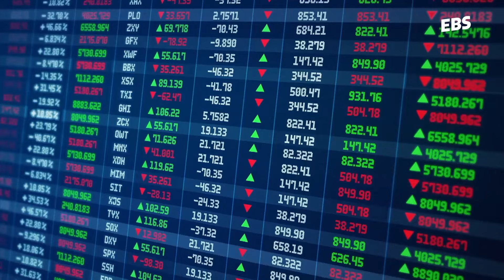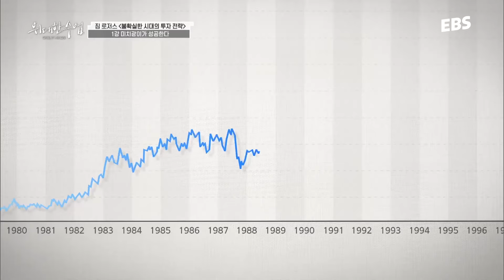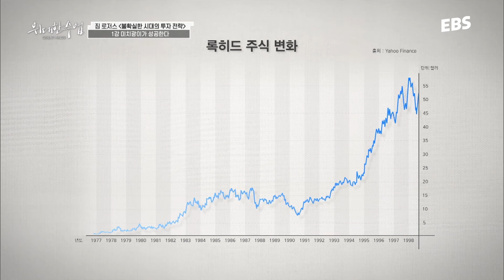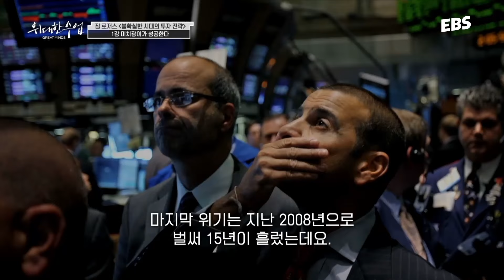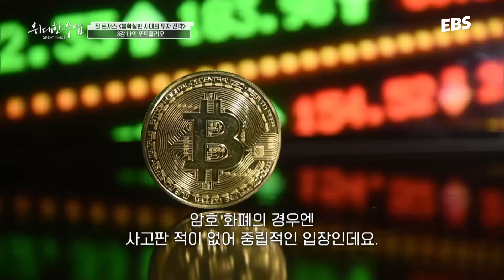월가의 전설 ‘짐 로저스’가 알려주는 불확실한 시대의 투자전략 | 짐 로저스 명강의 몰아보기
*해당 영상은 '위대한 수업, 그레이트 마인즈'에 방송된 영상 중 '짐 로저스 1~3강' 일부를 편집한 영상입니다. 풀 영상은 하단 링크로 시청하실 수 있습니다.

📺풀 영상 보기 – 짐 로저스 ‘불확실한 시대의 투자전략’ 3부작
👉 K-MOOC에서 다시보기 ▶ kmooc.kr

👉 본방송: 평일 밤 11시 40분, EBS1
👉 종합: 토요일 밤 12시 50분, EBS1